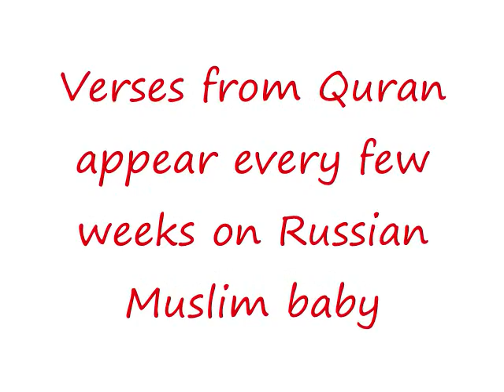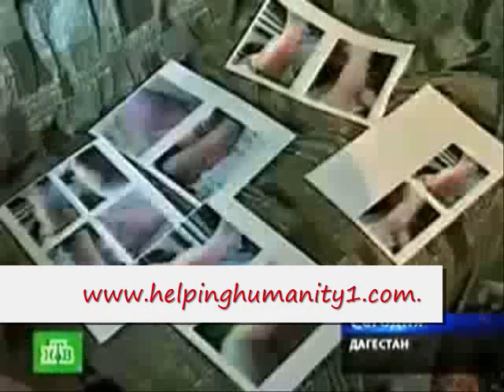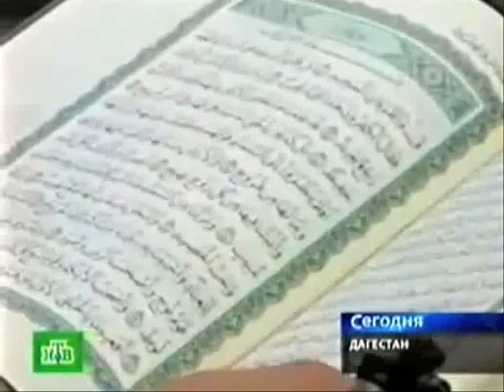Islamic verses of Quran on a Russian baby boy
PLEASE HELP US BY RATING THIS VIDEO!! and by joining our website. It is free to join.

The verses of the holy Quran revealed on skin of a 9 months old baby in Dagestan Russia. Appearance of the holy Quran is a clear sign & miracle to humans on the planet, that Allah God exists and has power on all things.